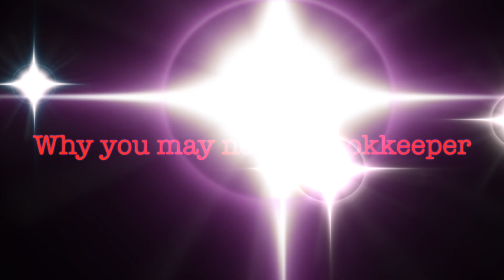Should you have a Bookkeeper for your home based business.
Having a discussion with our new bookkeeper. In no way are we responsible for you making a poor decision. thunderlaser, bookkeeper , small buisness,